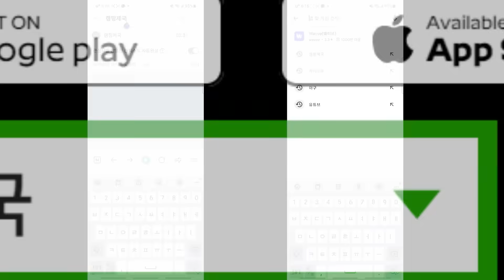독보적 차박 2층 캠핑카 리얼 가족캠핑 보여드립니다!!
▶ 영상 속 업체 정보
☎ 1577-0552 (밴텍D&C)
본사 : 경기도 안성시 원곡면 성주리 18

★2023 고카프 킨텍스 캠핑박람회★
- 전시 기간 : 23.10.7(토) ~ 23.10.9(월) [3일간]
- 전시 장소 : 일산 킨텍스